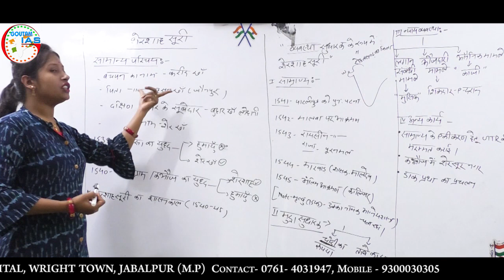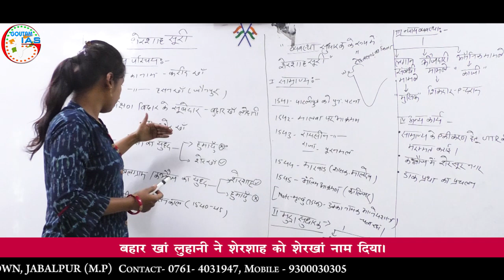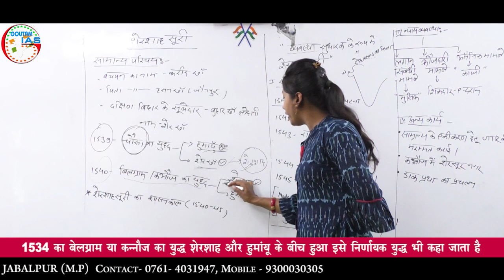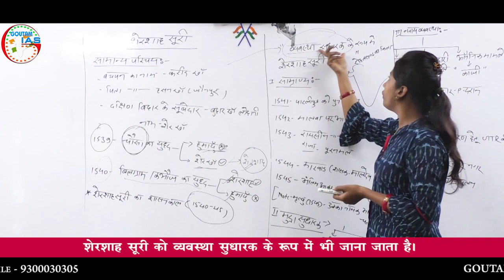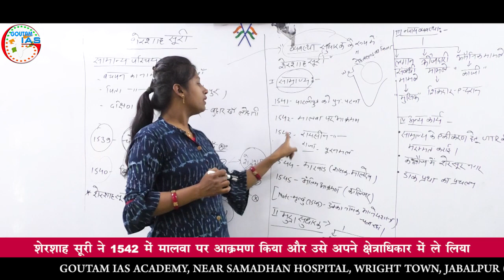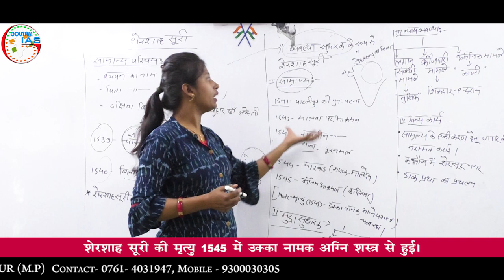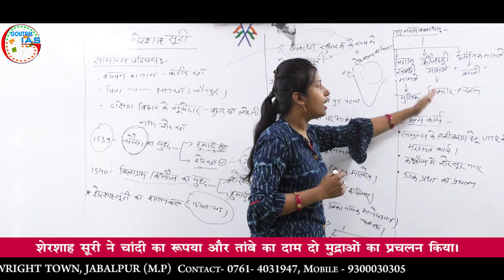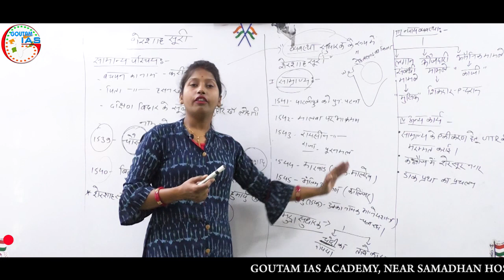Sher Shah Suri | Medieval History Of India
In this video Swati Vishwakarma Madam will discuss about Sher Shah Suri from Medieval History Of India.